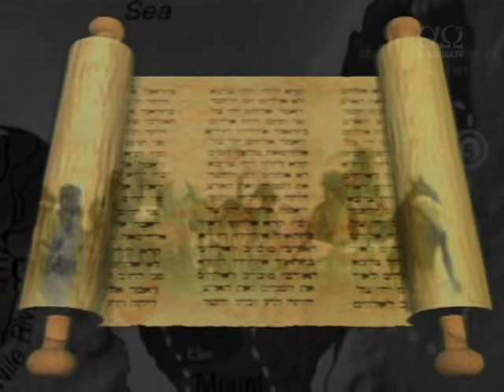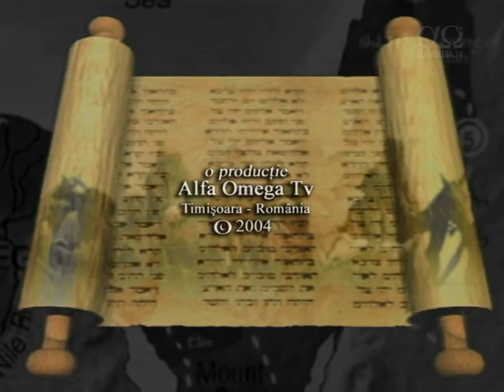Călătoria lui Israel din Egipt în Sion - ses 1 din 6 - Brian Bailey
Călătoria lui Israel este o istorisire despre măreaţa putere a lui Dumnezeu pentru a aduce un popor pe “Pământul Făgădinţei” lor. Acest pelerinaj este o alegorie care descrie călătoria poporului ales de Dumnezeu şi felul în care acesta intră în ţară pentru a-şi cere moştenirea.